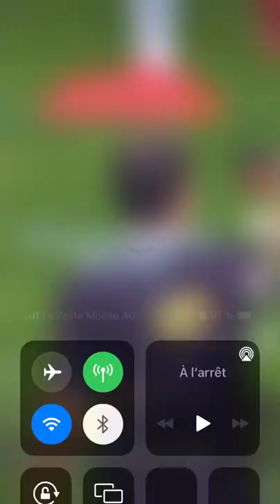L’arbitre de l’OM PARLE